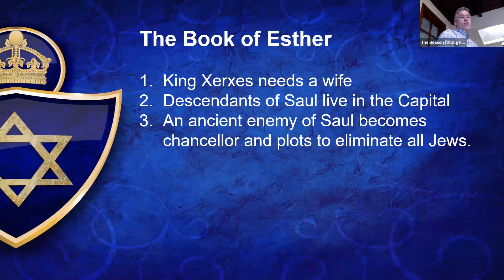March 5, 2023. Ambassadors for Christ: The Book of Esther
This weekend's worship music.
Listen to these before the sermon:
Lift High the Name of Jesus - Keith and Kristyn Getty
Multiplied - NeedtoBreathe

Listen to these after the sermon:
Available - Elevation Worship
New Wine - Hillsong
Defender - Francesca Battistelli